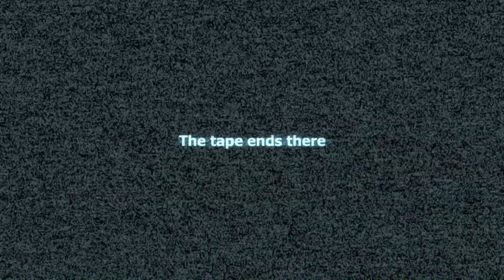The Forbidden Room - Gmod Stop it Slender Funny and Scary Moments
After a long wait, the next Gmod Slender Clips have arrived. This time we go to the iconic Slender Prison map in search for photos. But it leads to chaos one more involving a specific room.